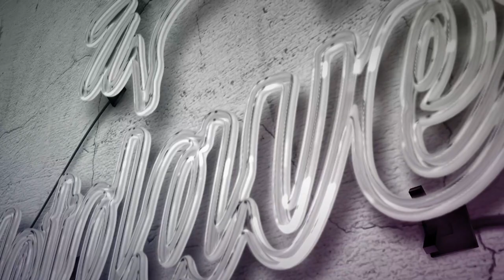Start up dreads hair cut Transformation